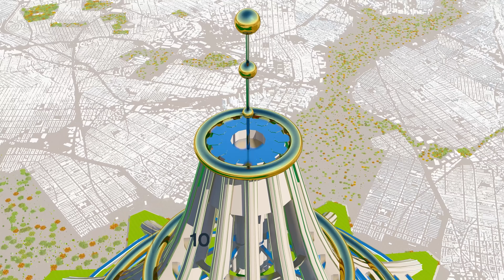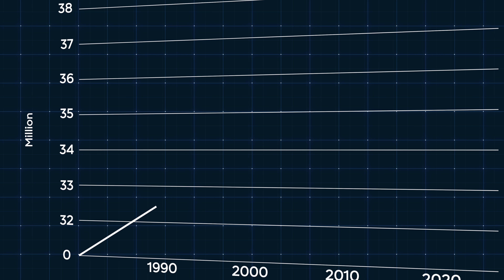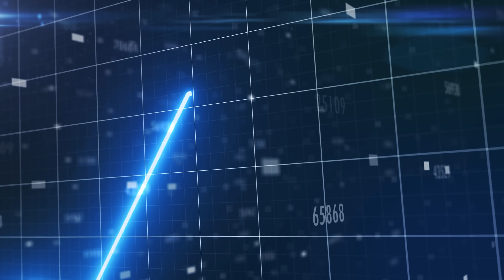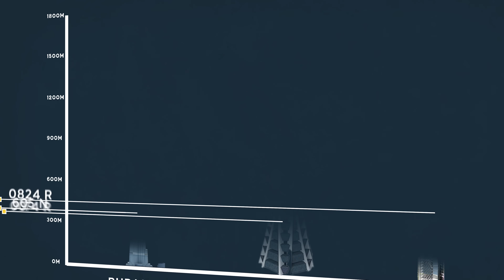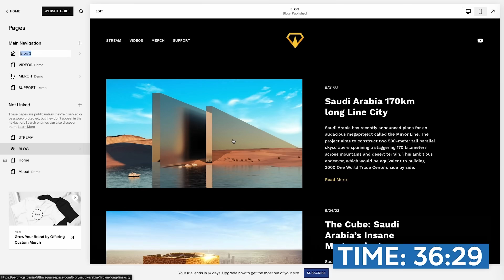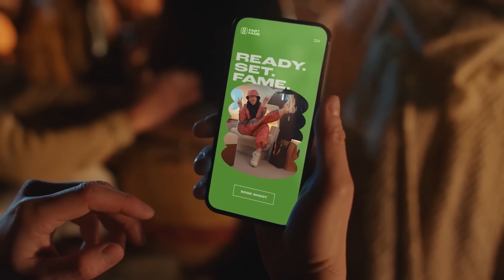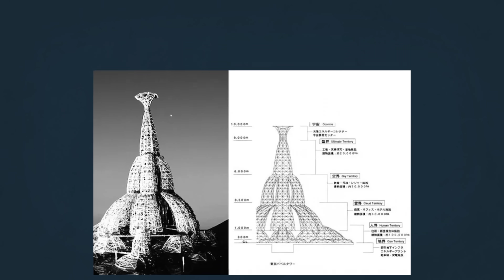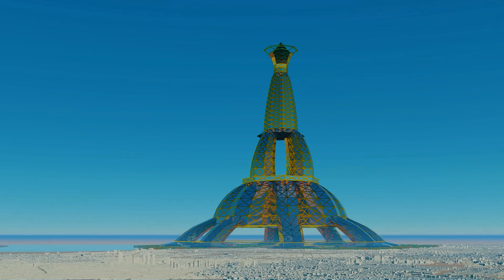Tokyo's Impossible Super-Skyscrapers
X-Seed 4000, Sky Mile Tower, and the massive Tokyo Tower of Babel are just a few of the crazy skyscraper proposals in Tokyo. For some reason, this city is home to some of the biggest and most ridiculous skyscraper projects in the world. In this video, we find out why!

0:00 Tokyo's Impossible Super-Skyscrapers
3:00 Sky City 1000
5:08 Sky Mile Tower
7:30 Get 10% off at Squarespace!
8:28 Aeropolis 2001
9:33 Shimizu Mega-City Pyramid
11:50 X-Seed 4000
12:53 Tokyo Tower of Babel

Custom 3D animations made by Stefan Hristov